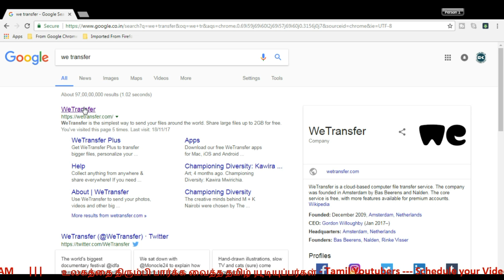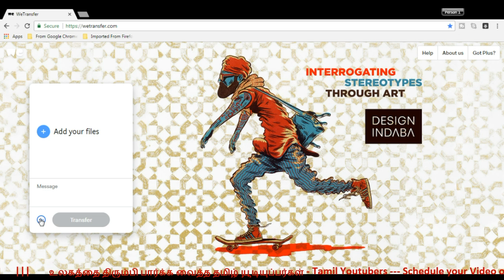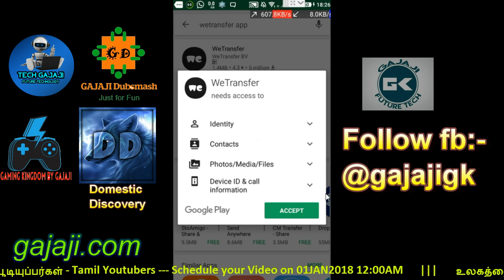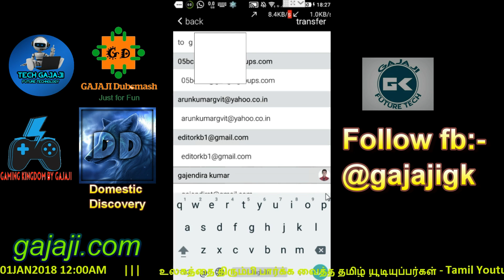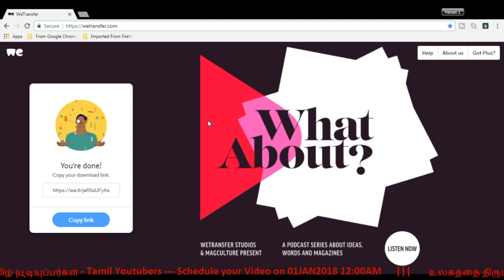All About We transfer | 2GB upload for free send to Email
5. LIVE Group Discussion Via Hangouts

Follow pages in face book